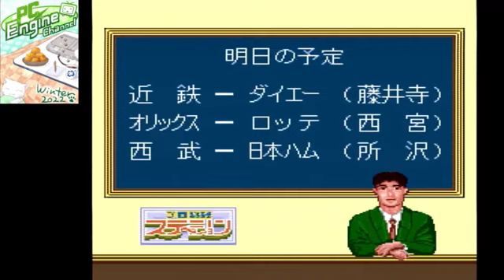PCエンジン ザ・プロ野球 【開幕戦】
インテック野球ゲームシリーズ第3弾!!
CDパワーでこれプロからザ・プロ野球にリニューアル!!
今回はロッテオリオンズでの130試合ペナントモード優勝を目指す!!
2022年3月25日放送分
【発売日/発売元】90年10月5日/インテック
【媒体/価格】CDROM²/6800円